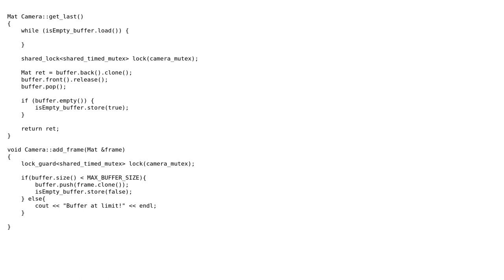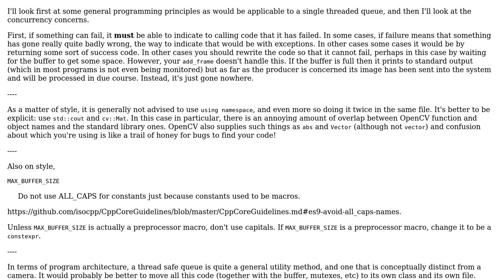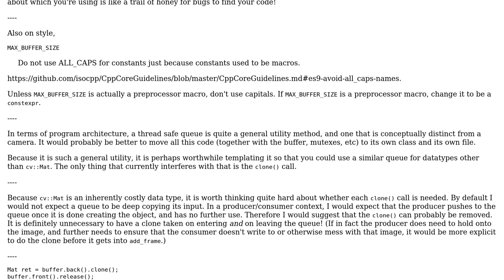Code Review: Multithread resource producer and consumer algorithm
With thanks & praise to God, and with thanks to the many people who have made this project possible! | Content (except music & images) licensed under CC BY-SA | Music | Images & others | With thanks to user Ollegn user Malachi user Josiah and the Stack Exchange Network Trademarks are property of their respective owners. You are responsible for your own actions.